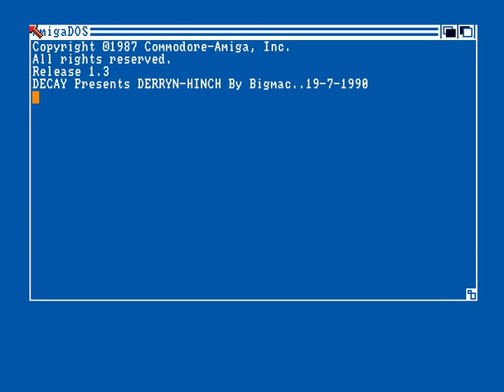Derryn Hinch Amiga Demo 1990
I first saw this demo on an Amiga 500 when I was about 10 years old, and almost 20 years later I've stumbled home after too many beers, and decided it would be a good idea to get an Amiga Emulator running, find the Hinch Demo on the interwebs, and put it on youtube for all to enjoy.

If any of the Decay crew are still out there, drop me a line :)

(I chose not to edit out the load sequence for that authentic Amiga experience :p)